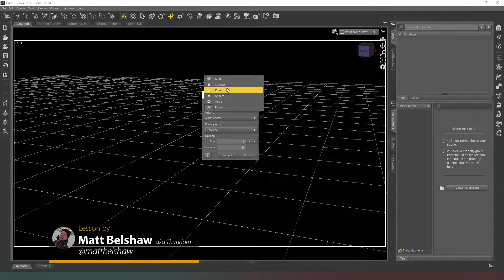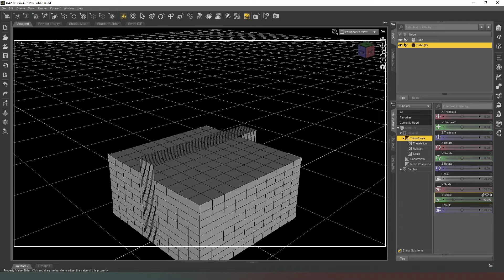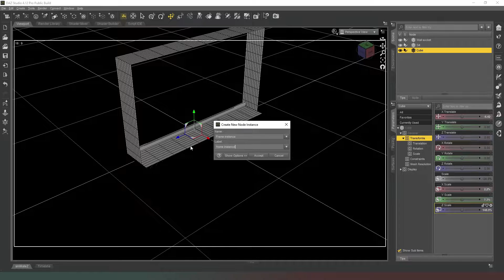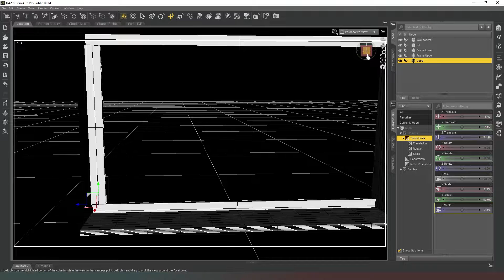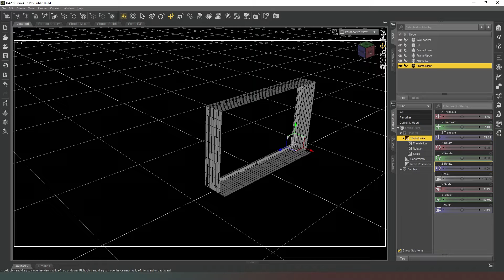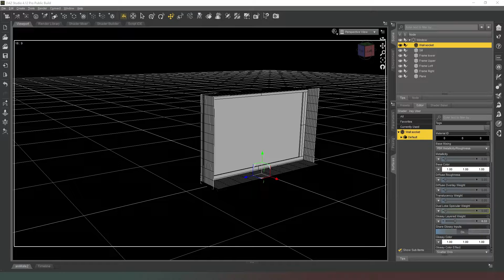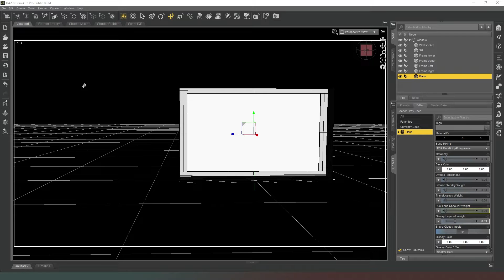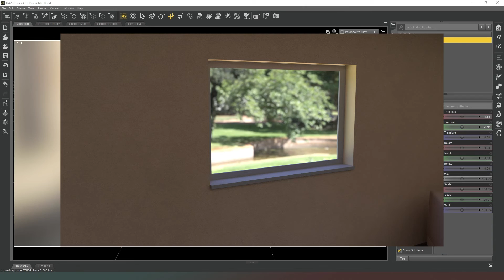[Daz Studio] Let's build a window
Links